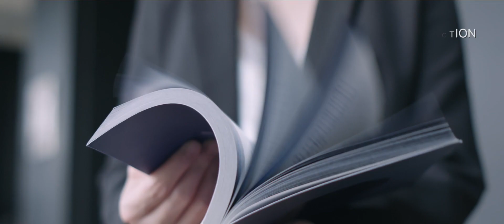EVE'S Glamour Matte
Full Production Service
Client : Eve's